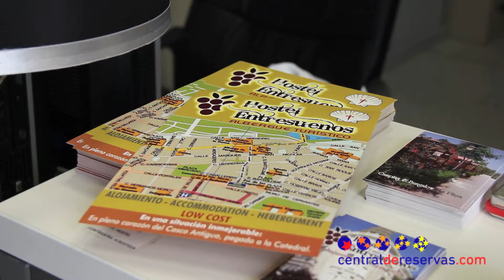Hostel Entresueños Logroño